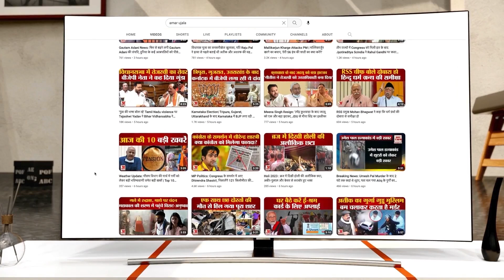ISRO Hiring: आईआईटियन के ISRO से दूर भागने की वजह आई सामने l S. Somnath l IIT l ISRO Recruitment